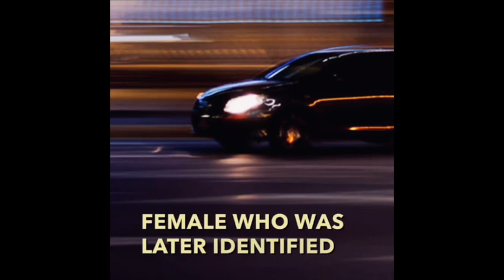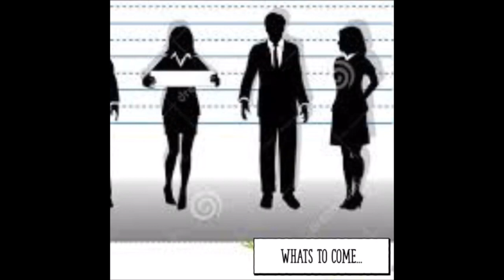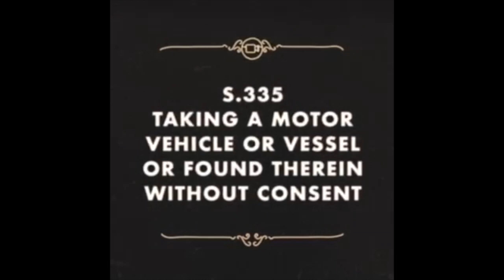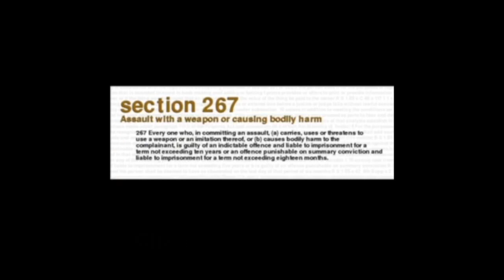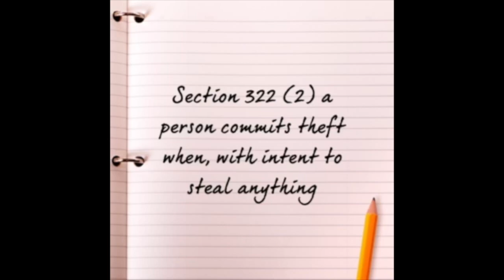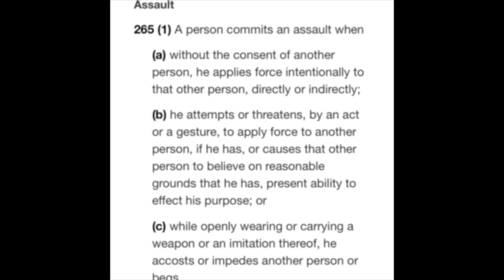FRSC 2100 - Crime Video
This presentation is for Trent University's FRSC 2100 criminal code crime video